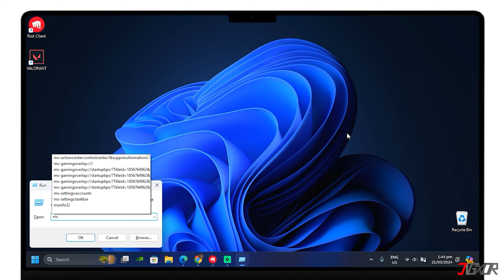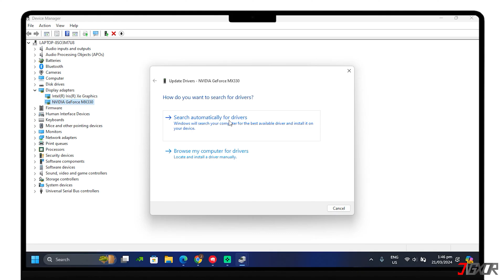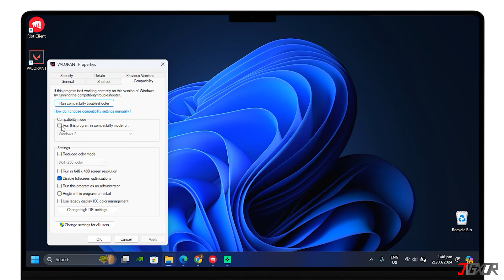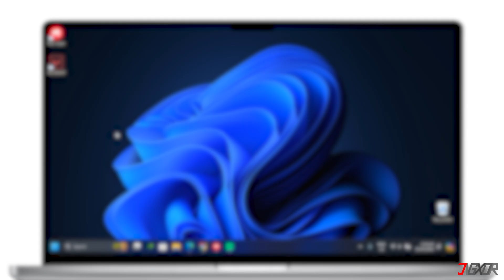VAN9003 Valorant Windows 11 ERROR - Here's the Fix!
Facing the VAN9003 error on Valorant with Windows 11 can be frustrating, but it's often solvable with a few steps. This video guides you through troubleshooting methods, including checking Secure Boot status, updating Windows and graphics drivers, running Valorant in compatibility mode, and reinstalling the game if necessary. Yours Jigxor

Timestamps:
00:00 | Check Secure Boot State
00:53 | Windows Update
01:19 | Update Graphics Card Driver
01:57 | Run as Compatibility Mode
02:35 | Uninstall and Reinstall Valorant

Video: 811